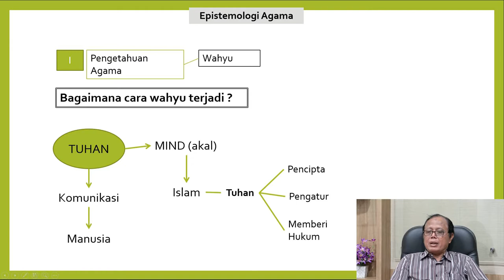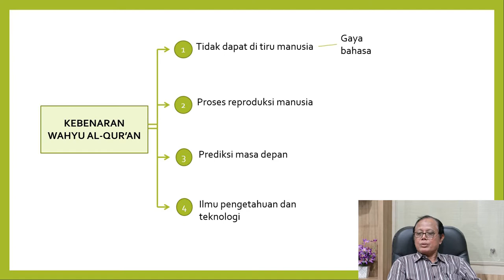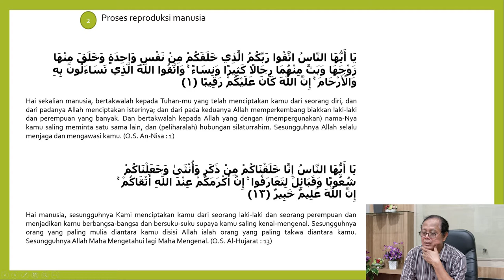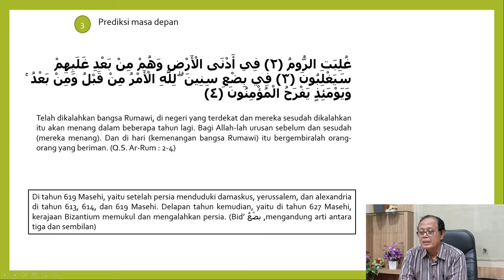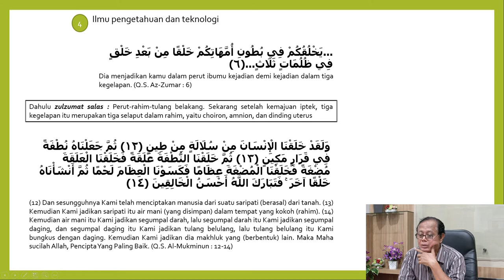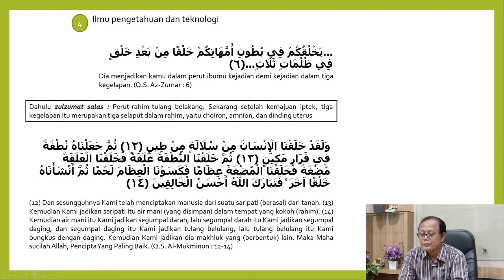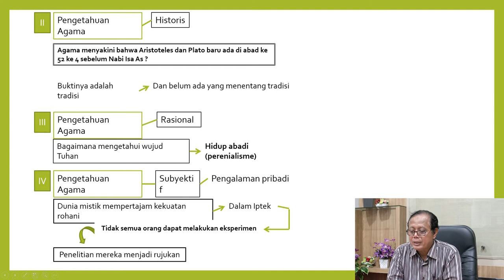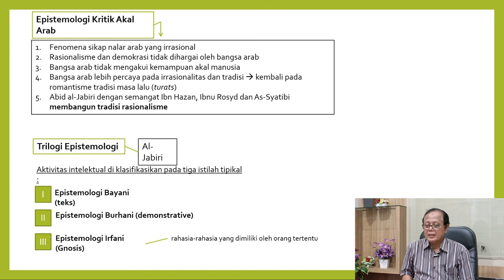Epistimologi Islam (Bagian 2)